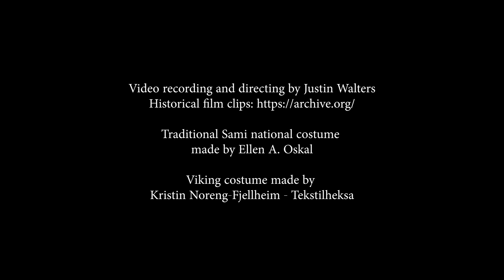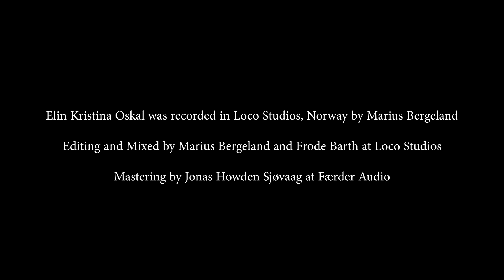Frode Barth - Ellen A. Oskal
"ELIN KRISTINA OSKAL"

Produced by Frode Barth

A joik is a traditional Sami form of song.
There are no references to how and where joik originated. Legend tells that it was the fairies and elves of the arctic lands that gave joiks to the Sámi People. Joik is one of the longest living music traditions in Europe, and is the folk music of the Sami people.

On the album “Árbi” - Frode Barth / Ellen A. Oskal,  you will find personalized joiks who reflects the persons.
Each title bearing the name of the person who the joik is given to. The traditional material is re-composed, arranged and produced with an innovative freedom by Frode Barth and something new and exciting occurs.

The album consists of a total of 13 personalized compositions / songs where Ellen Andersdatter Oskal performs the joiks along with Frode Barths electronics, electric guitar and acoustic guitars. So it is in their concert form.

Following musicians participating on the album:
Manu Katché, drums, Palle Mikkelborg, trumpet, Trygve Seim, saxophone and Anders Røyne, jew's harp / hardanger fiddle.

The album is released in Norway by Heilo Records / Grappa.

Video: Justin Walters
Supported by The Sámi Parliament